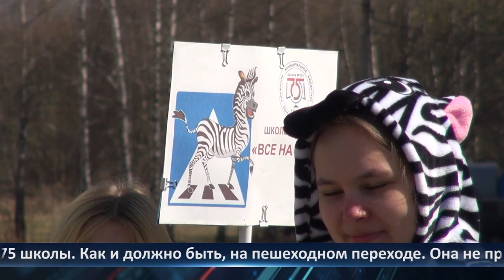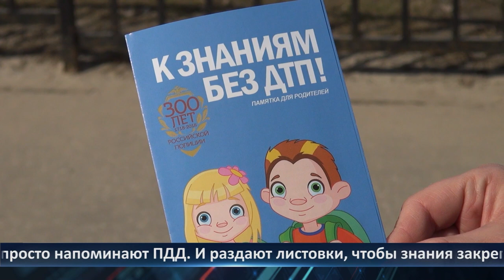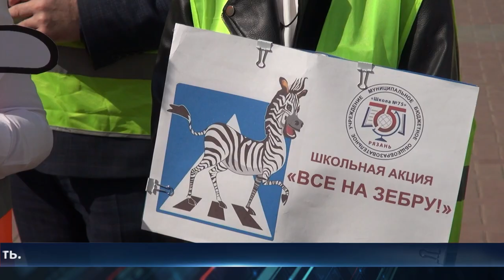День города - новости Рязани 10.04.2023